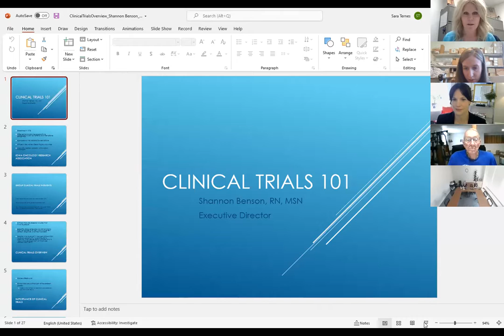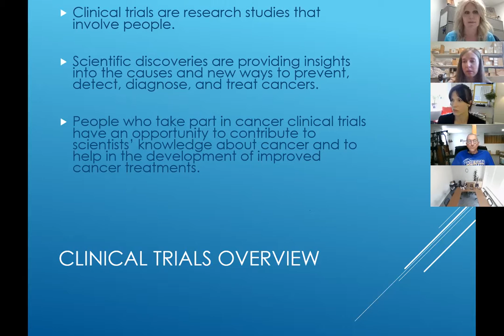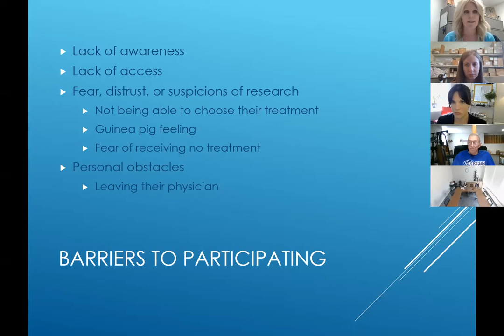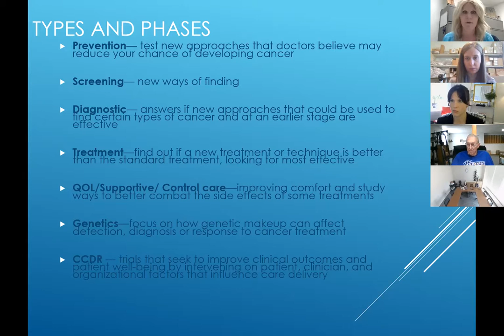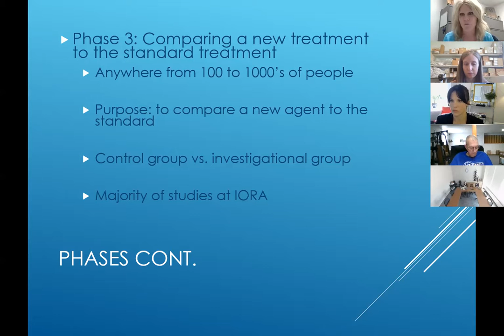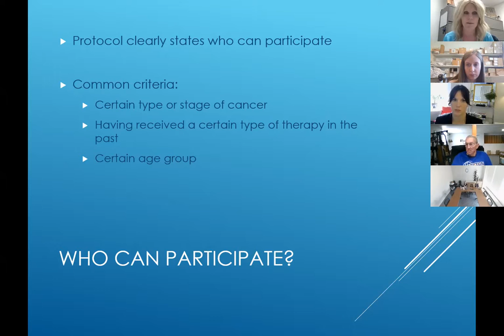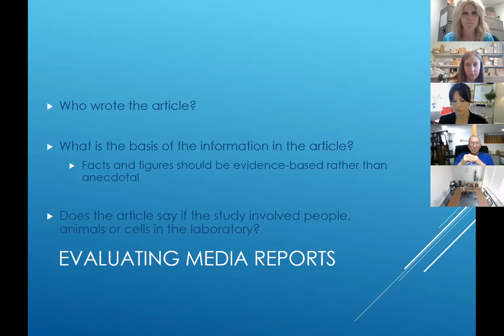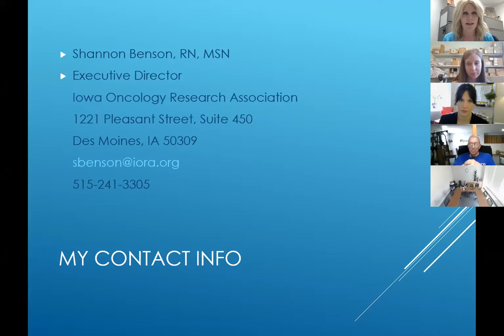Cancer Clinical Trials 101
This information Cancer Clinical Trials 101 session is intended for cancer patients, their caregivers and loved ones, and the general public.

Speaker and Panelists:
- Shannon Benson, RN, MSN, Executive Director of Iowa Oncology Research Association
- Don Drake, Cancer Clinical Trials Patient
- Dr. Douglas Laux, MD, MS, Medical Oncologist, Co-Leader of the Head and Neck MOG and Clinical Associate Professor
- Lori Pietig, MHA, CT, RT (R), Director of Cancer Services, St. Anthony Regional Hospital

After viewing this session, participants will be able to:
- Explain clinical trials their importance.
- Describe the different types and phases of clinical trials.
- Understand who can participate in cancer clinical trials.
- Discuss the potential benefits of participating in a cancer clinical trial.
- Identify barriers to participating in a clinical trial and how to effectively navigate these potential challenges.
- Know where to find information about cancer clinical trials being offered in Iowa.
- Talk with their doctor to decide if a clinical trial is right for them.

This session was held by the Iowa Cancer Consortium, a coalition of nearly 500 Iowans and organizations working together to reduce the burden of cancer in Iowa through advocacy, equity, and collaboration.

Information in this session is not intended as medical advice and should not replace talking to your health care provider.